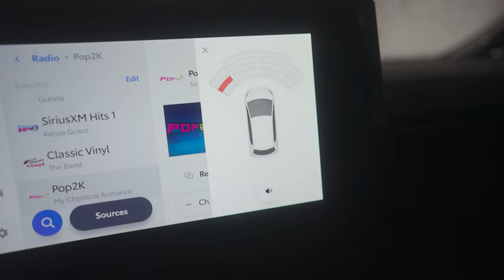Test Driving My Friends Cars!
In today’s video I saw cars with @JDubRacing  and @_turtlemedia_ !

Bronco Sport
Tools and Hardware